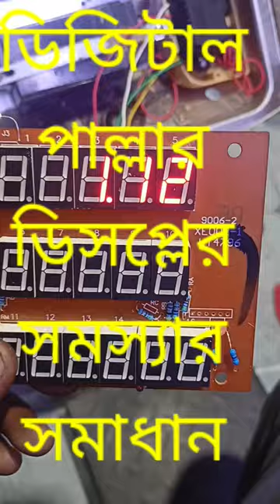digital weight scale repair